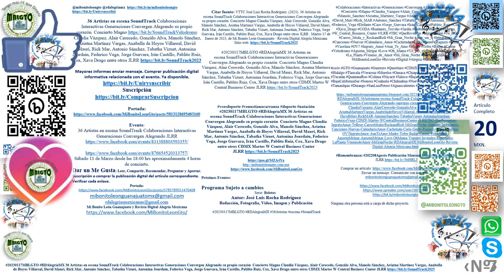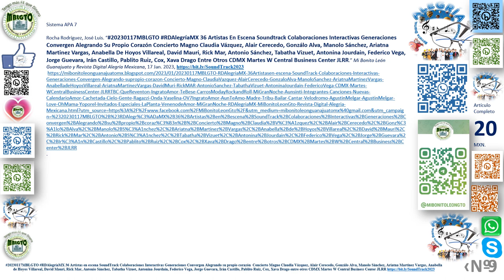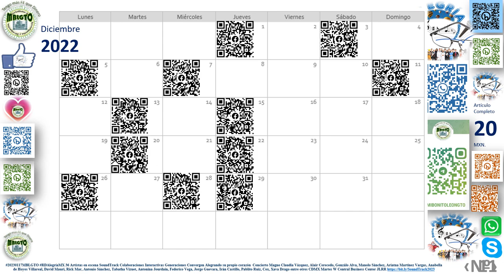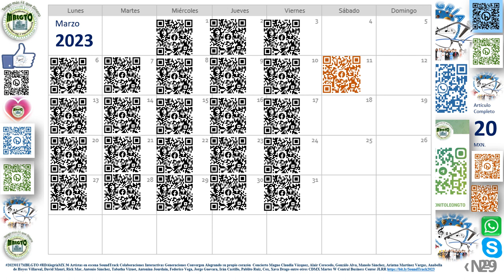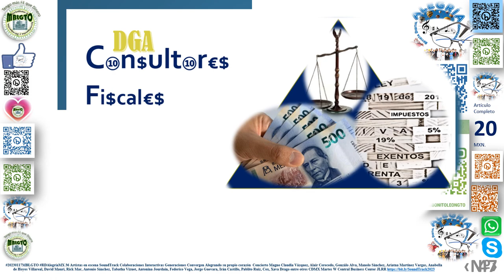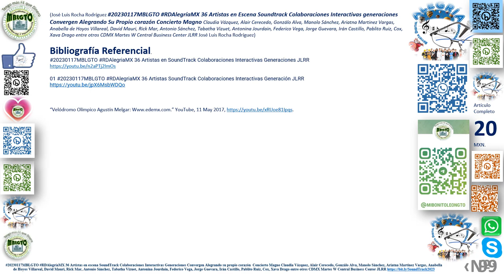02 20230117MBLGTO RDAlegriaMX 36 Artistas SoundTrack Colaboraciones Interactivas Generación JLRR